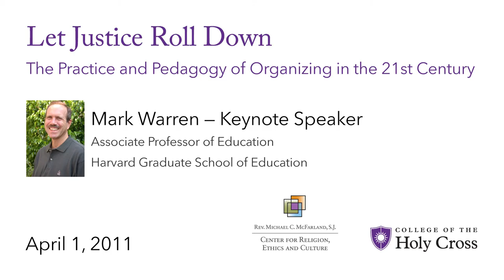Mark Warren: "Let Justice Roll Down: The Practice and Pedagogy of Organizing in the 21st Century"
Mark Warren, associate professor of education at Harvard Graduate School of Education, offers the keynote address at a conference on the "Practice and Pedagogy of Organizing in the 21st Century," held at the College of the Holy Cross on April 1-2, 2011.